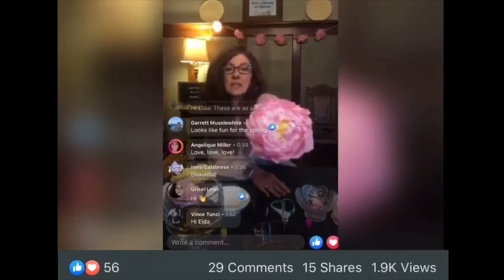Gail Borden TV: Get to Know Our Facebook Live Programmers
Gail Borden TV is back! Join Dominique Garcia, alongside Katie Clausen, Grisel Leon and Elda Sirridge for a segment of the long-awaited return of GBTV! Get to know these virtual program superstars, watch never-before-seen blooper footage, hear what's coming up and more.